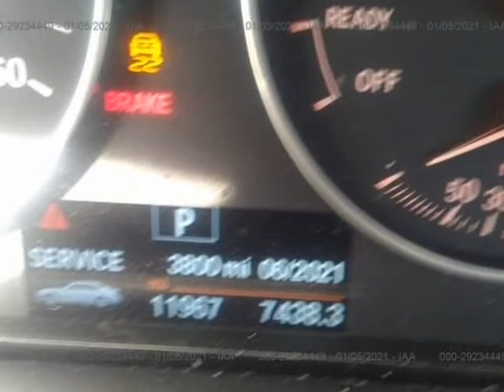2018 BMW 3 Series 320i Sedan (Downey, California)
Ournextcar Inc.
9844 Paramount Blvd
Downey